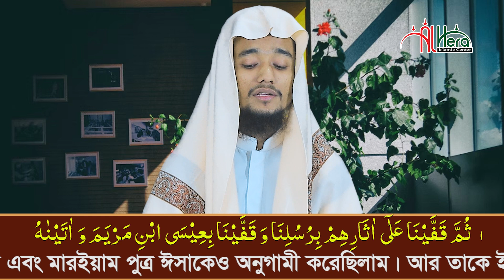সূরা আল হাদীদ হাফেজ আব্দুল্লাহ আল মামুন Surah Hadid Qari Abdullah Al Mamun